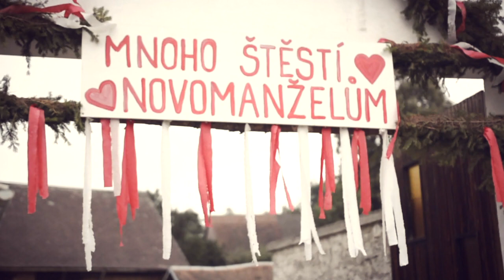Svatební video Lucie & Tomáš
Svatební video natočené 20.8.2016 v Dačicích na zámku